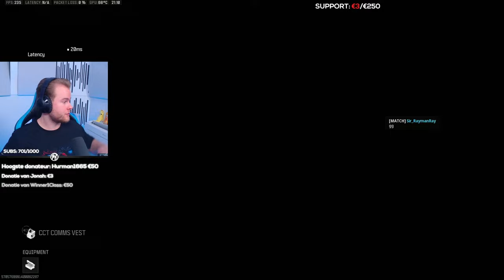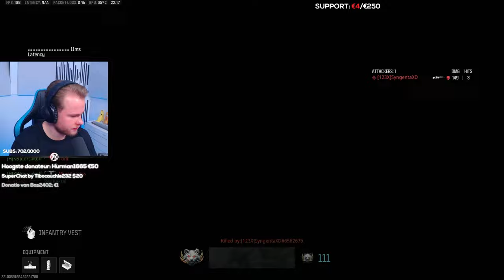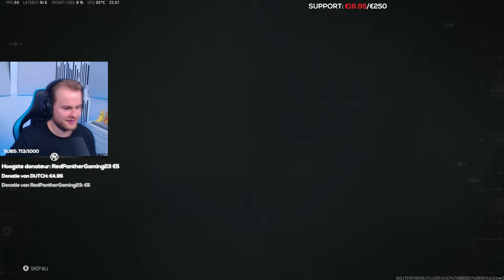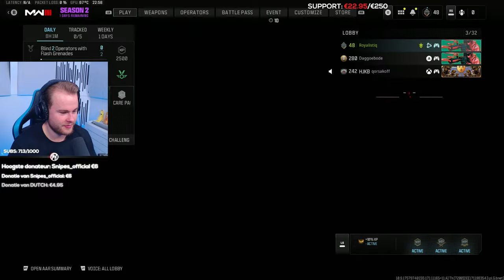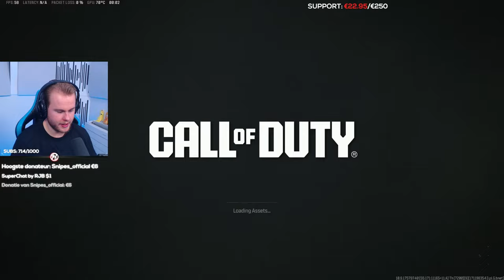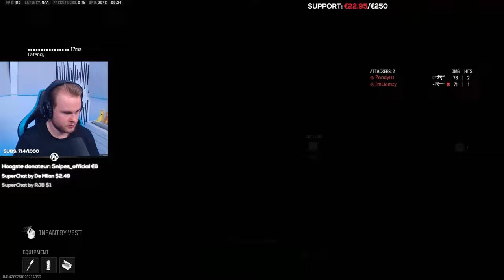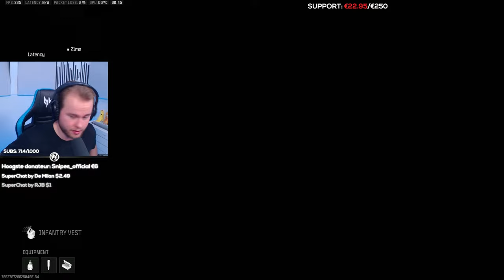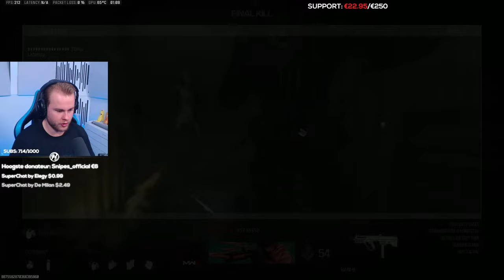🔴 LIVE: COD AVOND ft. Dirk van Duijvenbode! (Modern Warfare III Nederlands)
Royalistiq is LIVE met Call Of Duty Modern Warfare 3 en Warzone met Dirk van Duijvenbode & Cor!
   ➜ 🗺️ MAP CODE: 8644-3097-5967 (Op Fortnite)
🛒 SUPPORT A CREATOR CODE: 'Royalistiq' in de item shop! (EpicPartner)